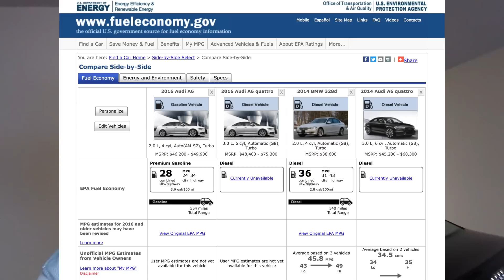TDI Cheats and Fixes Explained: Audi, VW, & Porsche 3.0 liter V6 diesels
This information is based on translated German news articles.

I go over the current issues related to a fix on 3.0L V6 TDI diesel models from Volkswagen, Audi, and Porsche. At this point, buybacks are possible but we won't know until Judge Breyer meets with VW on December 1, 2016.

The main issues are:
Acoustic Function (piezo injection, pre-injection combustion)
AdBlue Dosage
Temperature Conditioning

Models with a V6 3.0 liter TDI diesel engine:
Porsche Cayenne
Volkswagen Touraeg
Audi A6 quattro
Audi A7 quattro
Audi A8L
Audi Q7
Audi Q5